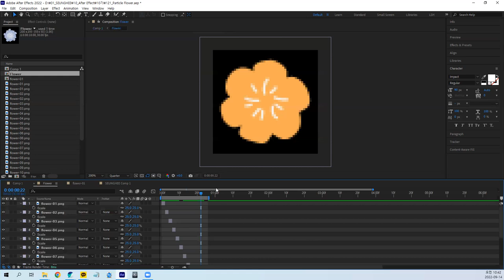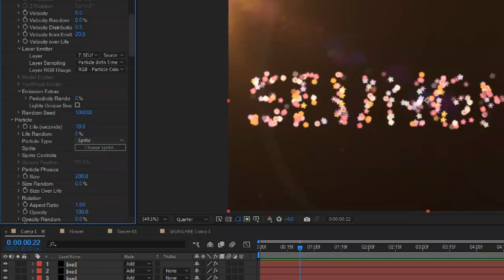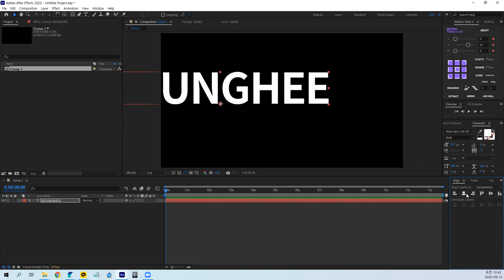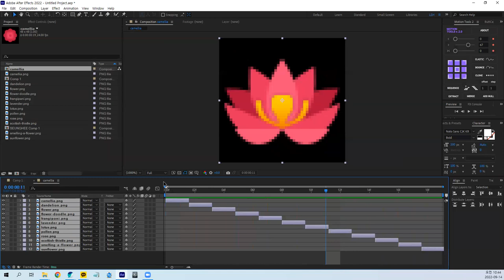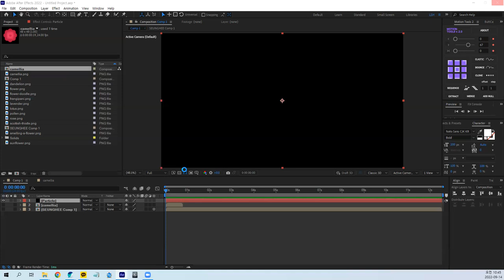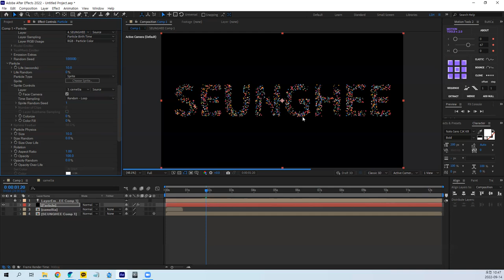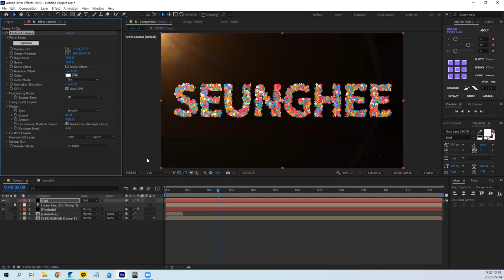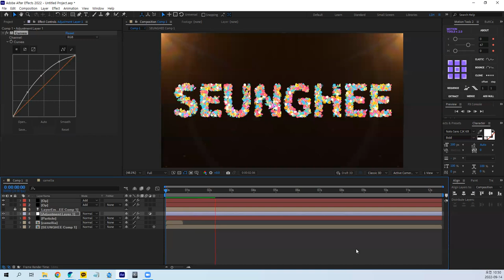After Effect Flower Particle Tutorial 에프터이펙트 Redgient Particle 활용 꽃 입자 생성 투토리얼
After Effect Flower Particle Tutorial 에프터이펙트 꽃 입자 생성 투토리얼Redgient Particle 활용